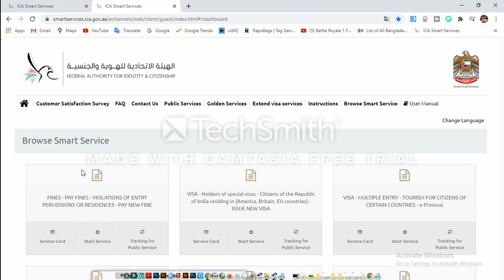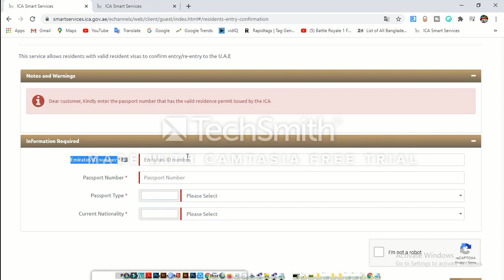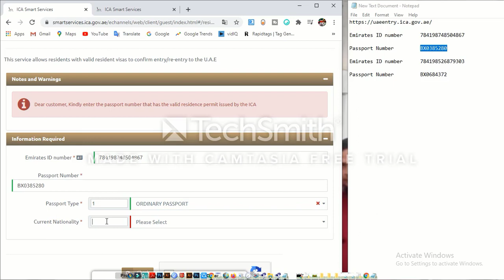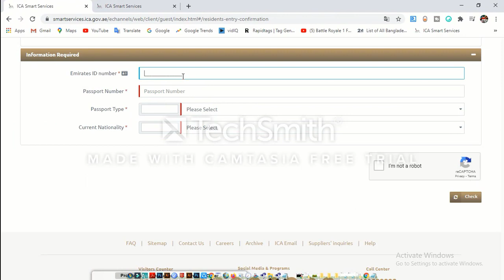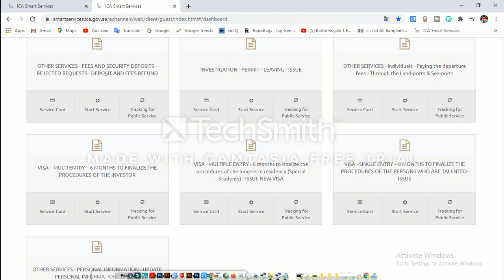how to check United Arab Emirate update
Sher-E-Bangla Medical College Hospital, Barishal.

 Comilla Medical College

bangladesh institute of tropical and infectious diseases in chattogram